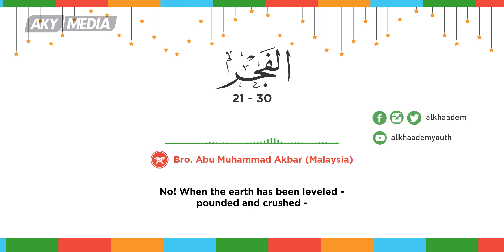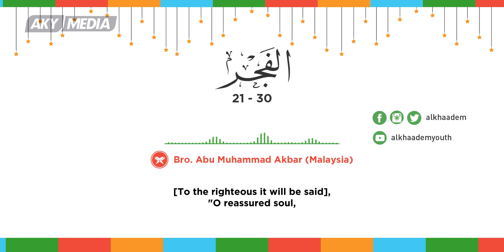Ramadhan Recitations 1441H - Al-Fajr 21 - 30